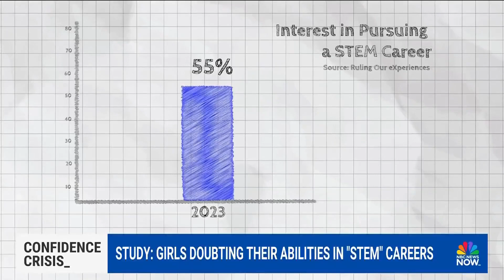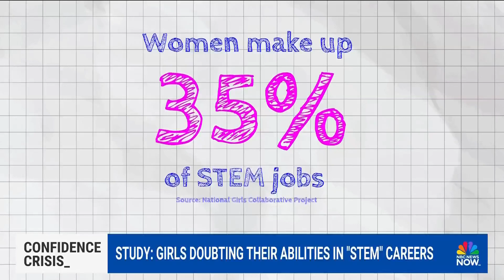How mental health is linked to girls' lack of confidence in STEM careers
According to a new study from Ruling Our eXperiences, there is an increase in young girls' interest in STEM careers but a decrease in their confidence. NBC News’ Maya Eaglin explores what is impacting young students' aspirations and decisions when it comes to science, technology, engineering and math.